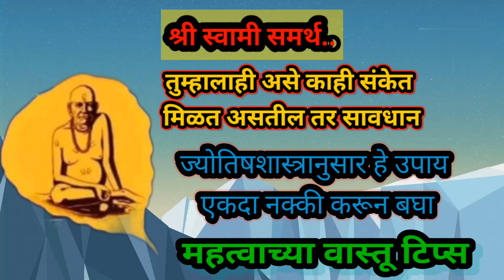तुम्हालाही असे काही संकेत मिळत असतील तर सावधान|ज्योतिषशास्त्रानुसार हे उपाय एकदा नक्कीकरून बघाswami